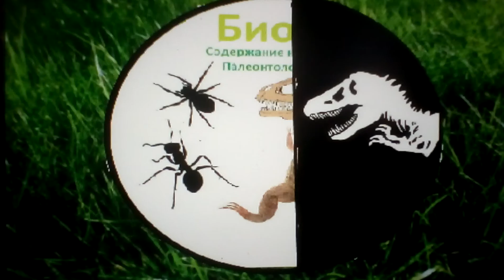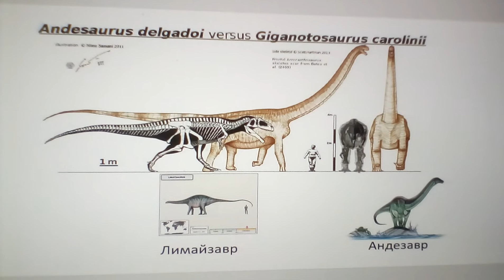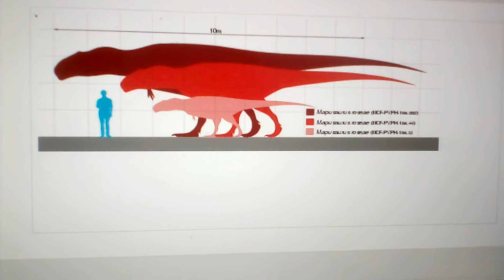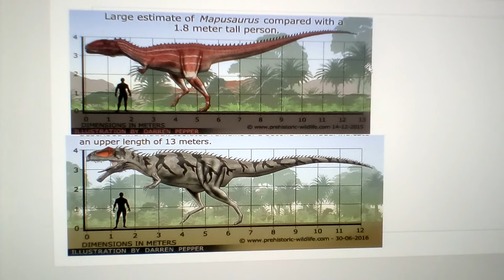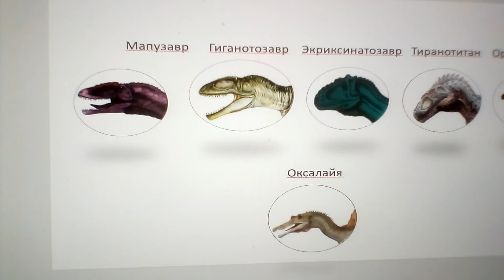Гиганотозавр ПРОТИВ мапузавра/ сражения динозавров Южной Америки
Гиганотозавр сразится против мапузавра в этом видео
Битвы динозавров